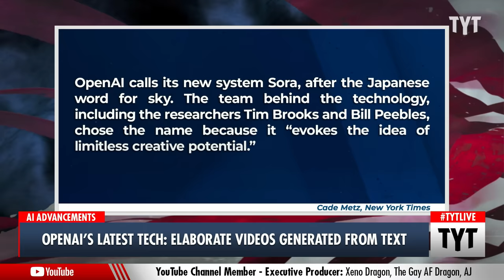OpenAI's Latest Tech Unveiled And It Is FREAKY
Runway AI revealed technology that generates videos by only typing in a sentence. John Iadarola, Trae Crowder and Francesca Fiorentini discuss on The Young Turks.

"In April, a New York start-up called Runway AI unveiled technology that let people generate videos, like a cow at a birthday party or a dog chatting on a smartphone, simply by typing a sentence into a box on a computer screen.

The four-second videos were blurry, choppy, distorted and disturbing. But they were a clear sign that artificial intelligence technologies would generate increasingly convincing videos in the months and years to come.."

240216__TA07OpenAIVideos